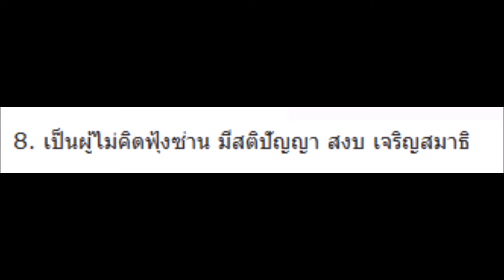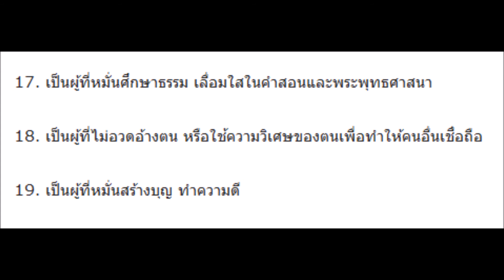19 ลักษณะ ของผู้มีบุญสูงส่ง เรียกได้ว่าเป็นเทวดากลับชาติมาเกิด